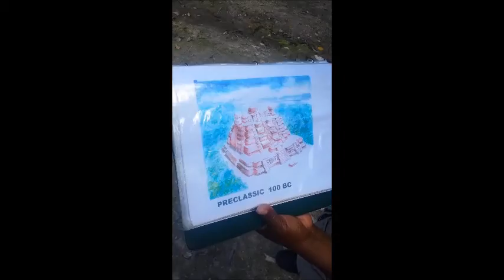The Lamanai Ruins in Belize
Matt and I journeyed to these amazing ruins! We loved it!